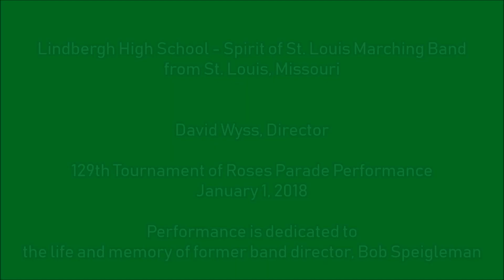Lindbergh High School Spirit of St. Louis Marching Band - 2018 Tournament of Roses Parade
Lindbergh High School Spirit of St. Louis Marching Band
from St. Louis, Missouri

David Wyss, Director

*Performance is dedicated to late band director Bob Speigleman who passed away shortly after the band's performance in the 2011 parade